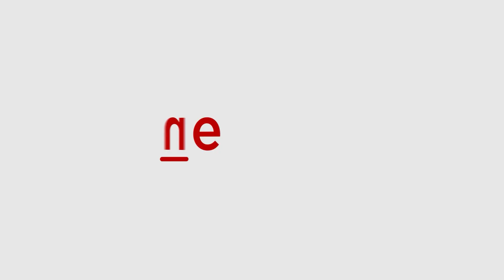Aero India 2023: The drones that may guard India's northern borders soon| Asianet Newsable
The nature of warfare has been evolving amidst fast-evolving geopolitical scenarios worldwide, with technologies having a significant role to play in changing the course of the war. The forces worldwide are investing more in technology-driven products, especially in manning the borders with it in an effort to have minimum human intervention. During the Aero India 2023 show in Bengaluru, Ayaan Autonomous Systems displayed two of its products, including a logistics drone -- Airavat D50 -- and a surveillance drone -- SpyD S4 -- at the India Pavilion.  Talking to Asianet Newsable, Ayaan Autonomous Systems CEO and Founder Atul Chaudhary said that these drones have been designed for emergency response, are portable, and are rapidly deployable in border areas for carrying out payloads and counter-surveillance.